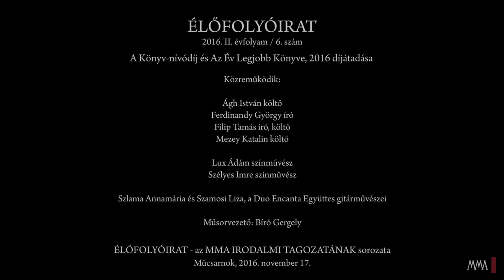Élőfolyóirat 2016/6. – Díjátadás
A Könyv nívódíj és Az Év Legjobb Könyve díj átadása
Házigazda: Bíró Gergely
Közreműködők: Ágh István költő, Ferdinandy György író, Filep Tamás költő, Mezey Katalin költő; Lux Ádám színművész, Szélyes Imre színművész, Szlama Annamária és Szamos Liza – a Duo Excanta Gitáregyüttes művészei

Az MMA Irodalmi Tagozatának rendezvénye, 2016. november 17., Műcsarnok
MMA, 2016